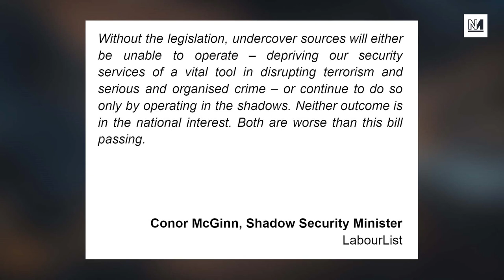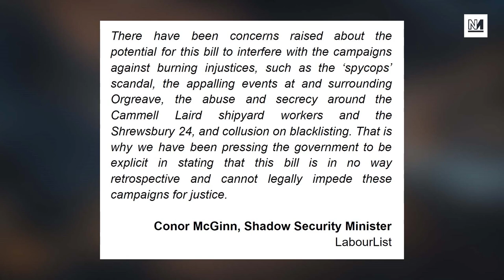Rebellion Against Starmer on SpyCops Bill